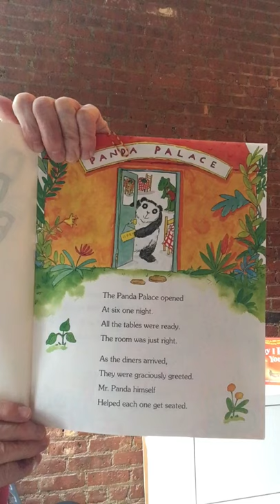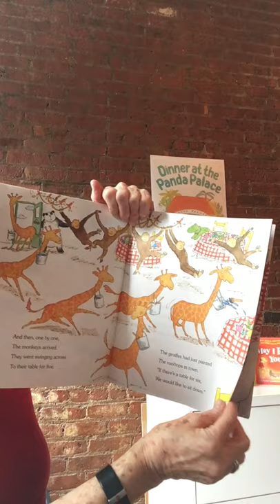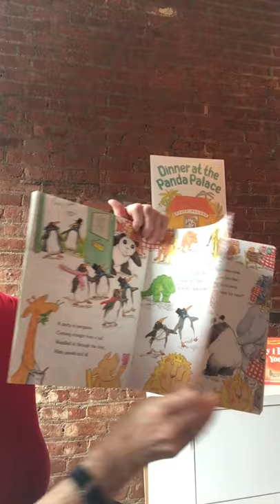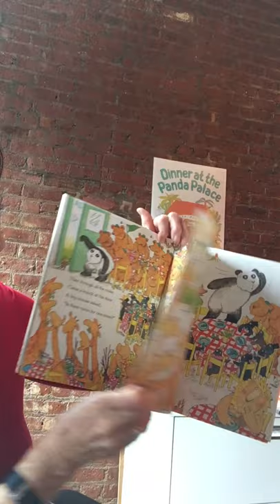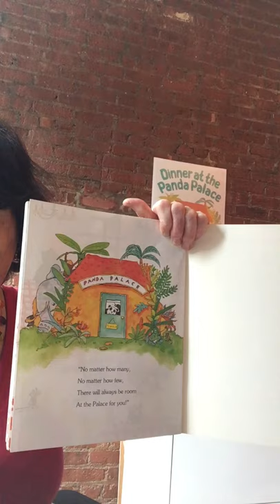At Home Story Time: Dinner at the Panda Palace by Stephanie Calmenson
Children's Book Author, Stephanie Calmenson, reads her very own "Dinner at the Panda Palace"